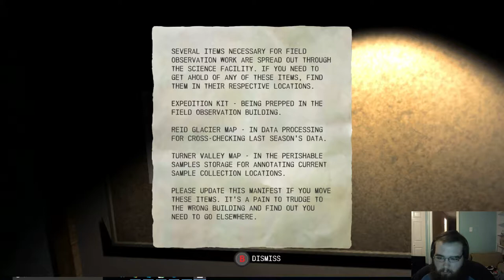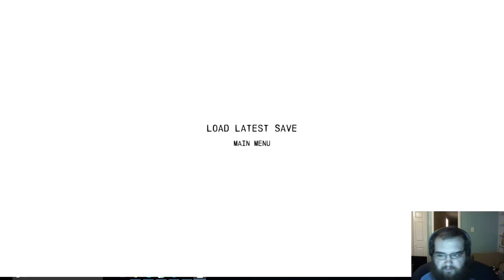Near Death - Antarctic Survival Game! [Part 2/2}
GCG plays Near Death Antarctic Survival Game.

Could you survive harsh and unforgiving Antarctic conditions? Near Death is and Antarctic Survival Game that pits me (GCG) against the elements. If you are into indie or survival games then this is a gameplay video that you should absolutely not miss. Please enjoy part 2 of my Antarctic Survival journey and let’s see just how ‘near death’ we actually are!